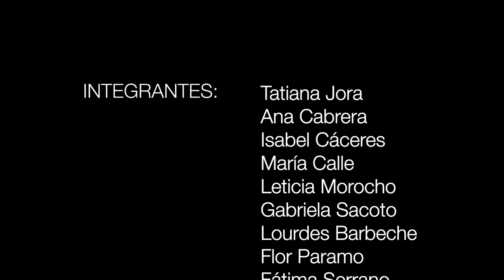Danza sobre la diversidad cultural del Ecuador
Instituto Superior Pedagógico  “Quilloac”   Bilingüe Intercultural
ESPECIALIDAD: "TECNOLOGÍA EN DESARROLLO INFANTIL INTEGRAL"
ASIGNATURA: Expresión Artística
Integrante: